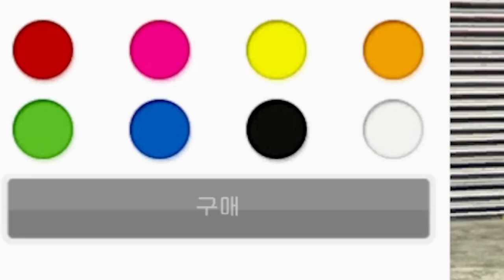GTA5 숨겨진 아반떼 발견?!!!!!!!!!"저코니움 스트라텀 리뷰"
GTA5 저코니움 스트라텀 리뷰
+실제 아반떼 모델은 아닙니다